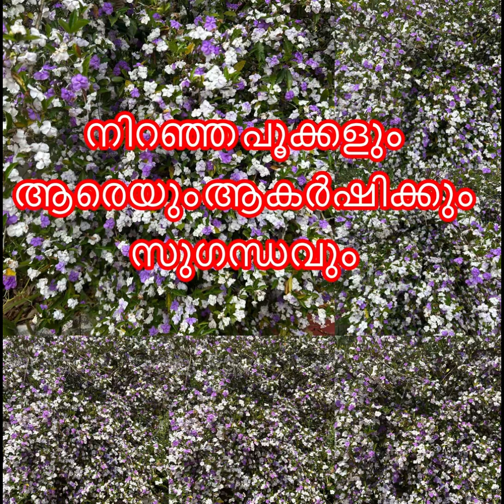നാടൻ എസ്റ്റർഡേ ടുഡേ ടൊമോറോ ചെടി സുഗന്ധ പൂരിതമാക്കും (Nadan yesterday today tomorrow plant)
Nadan yesterday today plant 180/-
Interested buyers please message